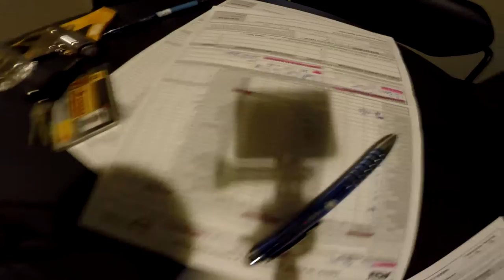Make shift shower curtain and DINNER! Vlog#2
Thanks to Donte's parents we no longer needed to use duct tape to hold up our shower curtain! Donte made some bomb food for dinner! More to come!